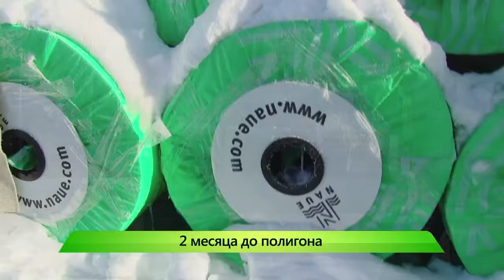ИКГ Полигон проверка #4